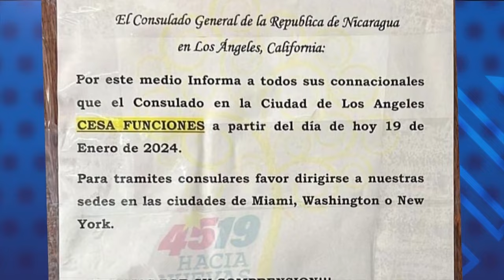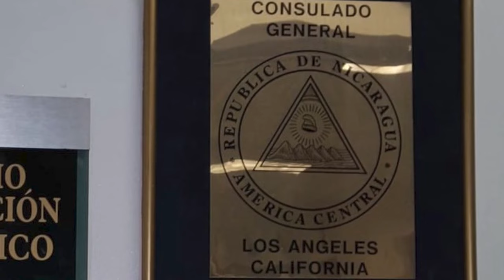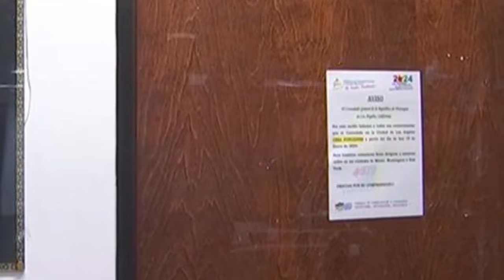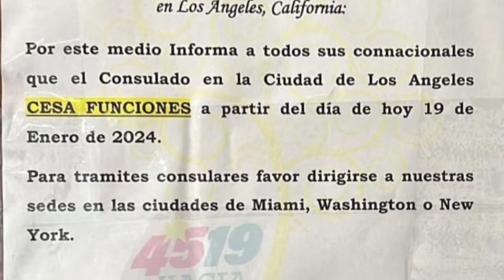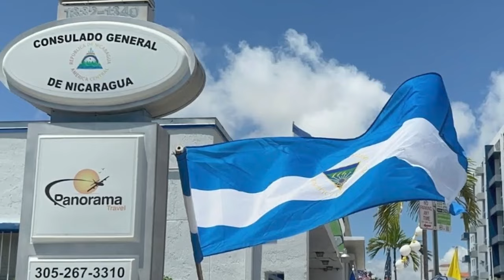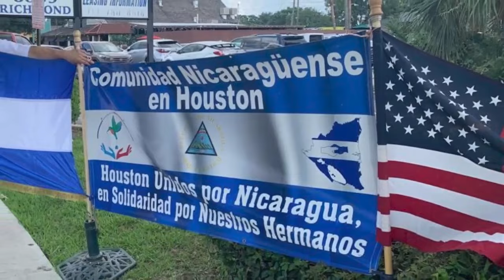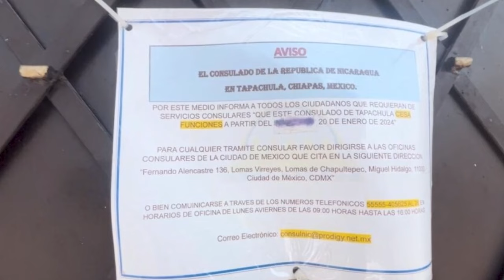Cierre de consulados nicaragüenses en EE. UU. "contra migrantes emisores de remesas"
La semana pasada se conoció el cierre repentino y permanente de tres consulados nicaragüenses en Estados Unidos, ubicados en Los Ángeles, California; Houston, en Texas, y Nueva Orleans, en Luisiana. La medida impacta a decenas de miles de nicaragüenses que han emigrado y se han asentado en la costa Oeste y el Sur de ese país. Ahora solo quedan tres consulados: uno en Nueva York, otro en Washington y el tercero en Miami, Florida, todos ubicados en la costa Este.
Damaris Rostrán, de la Mesa de Trabajo New York/ New Jersey de la diáspora nicaragüense, habla en esta entrevista sobre la afectación que sufrirán los nicas en Estados Unidos, que ya suman 800 mil, convirtiéndose este país en el principal destino de la migración nicaragüense.